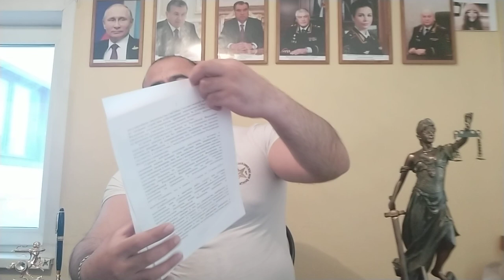Указ Президента Российской Федерации. За патент не нужно платить,с 15.03 по 15.06патентга тулов йук.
Указ Президента Российской Федерации о временных мерах по регулированию правового положения иностранных граждан.
Данный указ указывает о том, что в период с 15.03 по 15.06 не нужно совершать каких либо действий по продлению разрешительных документов, это продление регистрации, миграционного учёта , патента, а так авансовые платежи за патент.
Но с 16.06 вы должны уже находится легально, то есть до 15.06 совершить все необходимые действия для легализации на территории РФ. Продлить регистрацию, стать на миграционный учёт, произвести авансовые платежи за патент.
Хурматли Азиз юртдошлар. Кимни патентини тулови сроги 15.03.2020 то 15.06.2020 тугаса тулов килмашингиз мумкин. Ва албатта туловни 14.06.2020 килишингиз лозим, 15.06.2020 сизлар конуний булишингиз керак Россия Федераиясида.
Мисол келтираман. Агарда патентингиз 05 апрелда тугаса сиз 05 апрелда тулов килмайсиз ва 05 майда ха тулов килмайсиз, но 05 июнда албатта килишингиз керак туловни.
Хаммага соглик саломатлик Азиз дустлар, ишларга ривож.